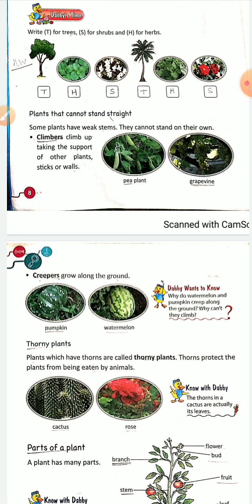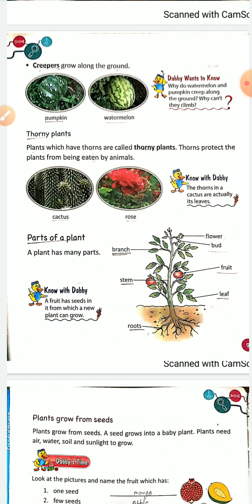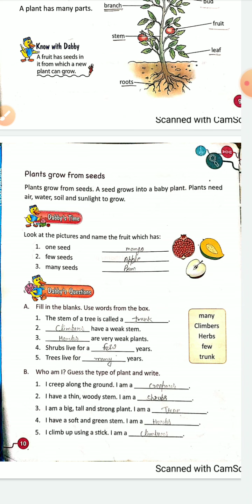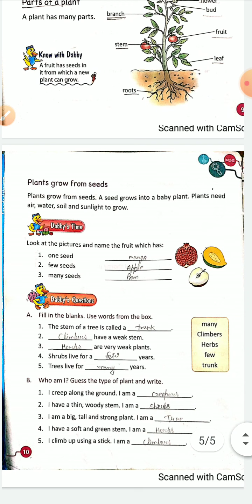Class 1 Science Lesson 2 Plants around us ( Part 4)